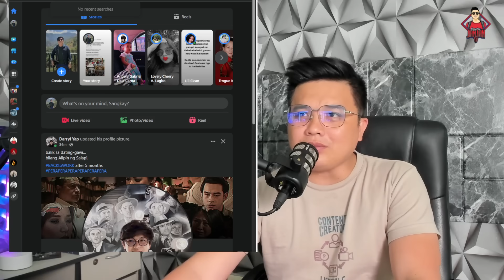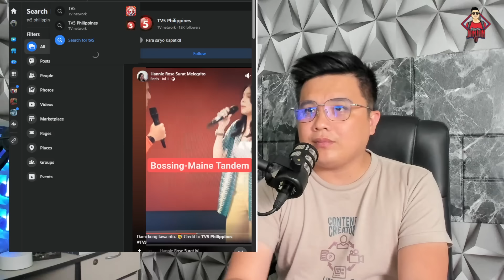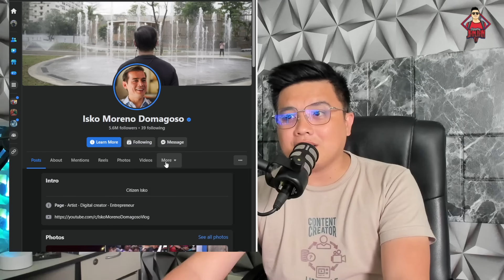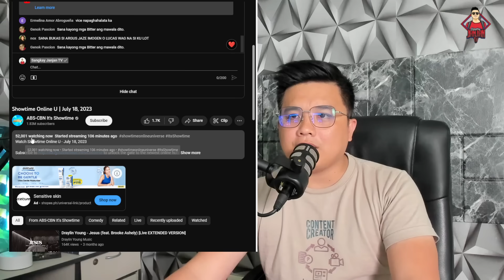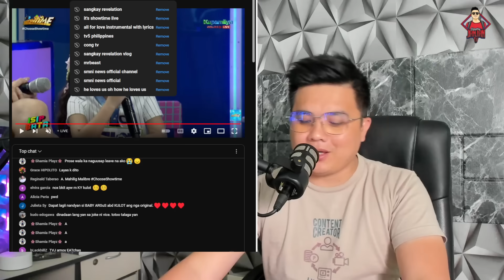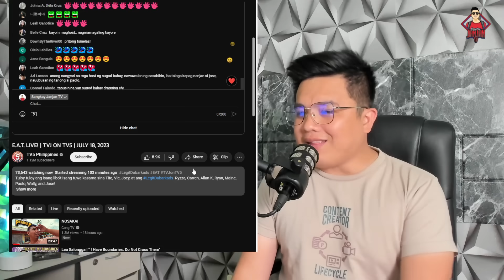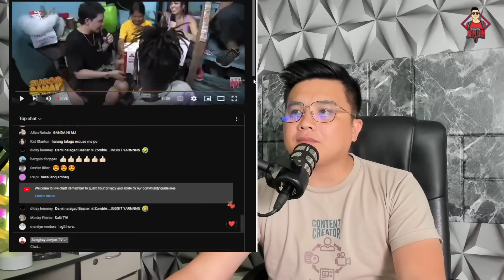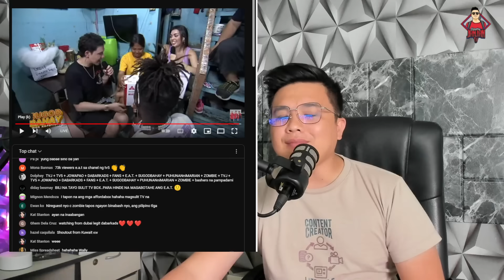BAGSAK NA ANG EAT BULAGA?!! ITO ANG NADISKUBRE KO!